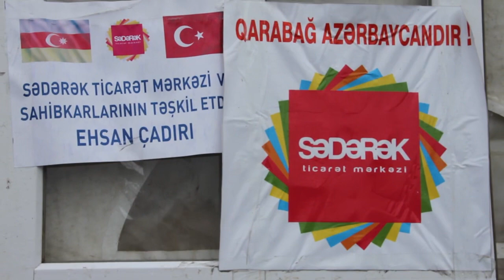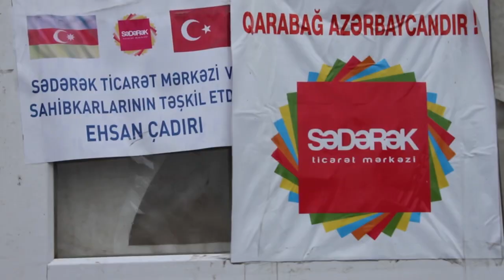Füzuli rayonu müharibə dövründə...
DİQQƏT!